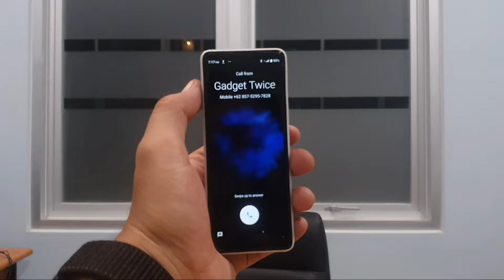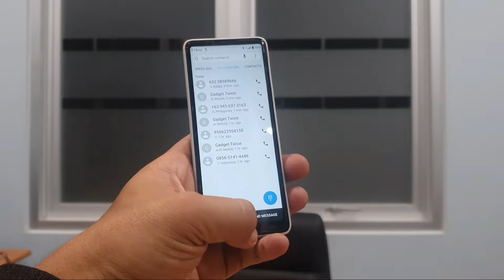Xiaomi Qin 2 Ai Remote incoming call